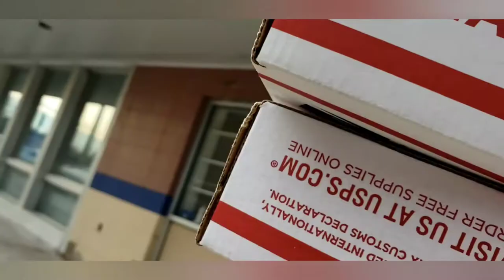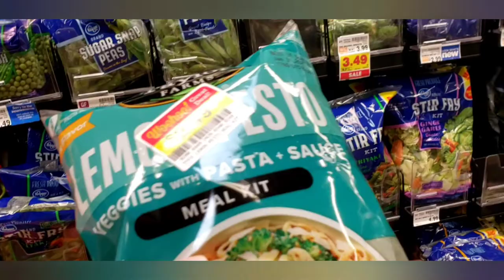Stay active as you age...or its over!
Random Saturday vlog...appointment, grocery, volleyball and SNOW!!

IF IT WAS EASY, EVERYONE WOULD DO IT!